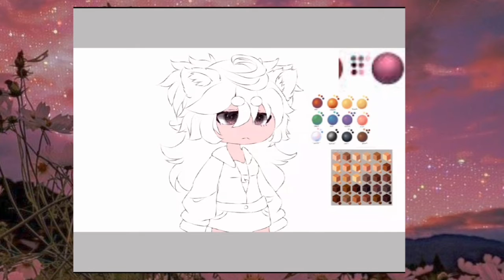°♡•𝐈𝐭 𝐬𝐮𝐫𝐞 𝐢𝐬 𝐥𝐨𝐯𝐞𝐥𝐲 𝐡𝐞𝐫𝐞•♡° [𝐆𝐚𝐜𝐡𝐚 𝐜𝐥𝐮𝐛 𝐬𝐩𝐞𝐞𝐝𝐞𝐝𝐢𝐭] °♡•𝐎𝐜 𝐞𝐝𝐢𝐭 𝐫𝐞𝐪𝐮𝐞𝐬𝐭•♡°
°♡•𝚃𝚒𝚖𝚎: 1:37•♡°

°♤•𝙰𝚙𝚙𝚜 𝚞𝚜𝚎𝚍:
𝙶𝚊𝚌𝚑𝚊 𝚌𝚕𝚞𝚋
𝙸𝚋𝚒𝚜𝚙𝚊𝚒𝚗𝚝 𝚡
𝙲𝚊𝚙𝙲𝚞𝚝